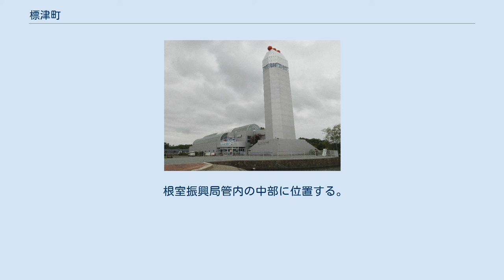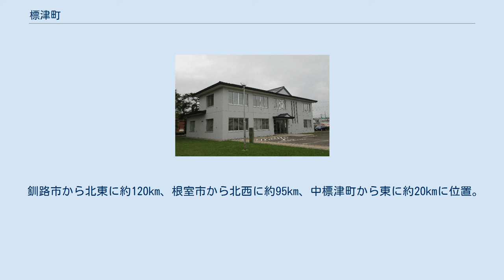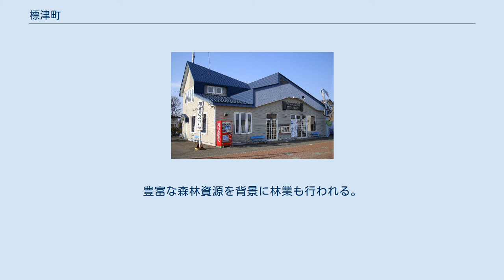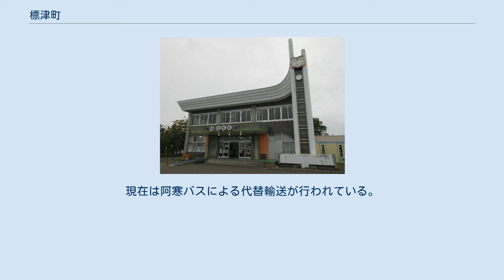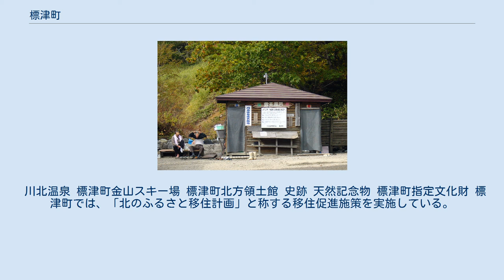標津町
標津川 標津町（しべつちょう）は、北海道東部、根室振興局管内標津郡にある町。
日本有数の鮭の産地として知られる。
 上川総合振興局に同名の読みの士別市があり、テレビ・ラジオ放送では混同を防ぐために、標津町には振興局名を冠して「根室標津」、士別市を「サムライ士別」などと呼ぶことがある。
 根室振興局管内の中部に位置する。
北は植別川で羅臼町と、北西・西は斜里岳をはじめとする知床連山により斜里町・清里町と隔てられる。
南西は中標津町、南は別海町に接している。
町域は西半が知床連山から続く山地・台地（根釧台地）で、東半は標津川・忠類川などの中小河川沿いに低湿な平地が広がっている。
東は根室海峡に面しており、海岸からは国後島を望むことができる。
南部から海峡に突きだした砂嘴・野付半島の一帯は風蓮湖とともに野付風蓮道立自然公園に指定されている。
 釧路市から北東に約120km、根室市から北西に約95km、中標津町から東に約20kmに位置。
衆院選の小選挙区では北海道第7区に、天気予報の二次細分区域では根室北部に属する。
日本最東端の「特別豪雪地帯」である 根室振興局（4.標津町） 農業は畜産がほとんどで、近隣の中標津町、別海町とともに酪農地帯を形成している。
他にテンサイの栽培も行われる。
豊富な森林資源を背景に林業も行われる。
 漁業は古くから盛んで、特に鮭が多く獲れ、秋サケは日本有数の水揚げ量を誇る。
サケ・マスの年漁獲量は、約17,000t（約530万尾）。
ホタテガイの漁獲も多い。
また年に1度、標津町民に無料で鮭が提供される。
隣接する羅臼町とは違い、昆布などの採藻は行われない。
 標津町の人口は、平成28年10月1日時点で男性 2,632人、女性 2,697人、合計 5,329人である。
 2015年国勢調査によれば、以下の集落は調査時点で人口0人の消滅集落となっている。
 標津簡易裁判所 標津町国民健康保険標津病院 標津町図書館 北海道標津高等学校 2019年7月、当時24歳の町職員が上司からの叱責や月146時間にも及ぶ残業時間からくるうつ病を元に過労自殺。
職員は北方領土問題の啓発事業の一環である教育旅行の町への受け入れ作業を一人で担当することになり、上司が用意した引継ぎ資料がきわめて不十分だったことや他の職員から支援を受けられなかったことで業務が過大となった。
 阿寒バス標津営業所 町内を鉄道路線は通っていない。
鉄道を利用する場合の最寄り駅は、JR北海道釧網本線知床斜里駅。
 廃止された鉄道 かつては標茶駅まで鉄道（標津線）が通っていたが（町内の駅は川北駅と根室標津駅）、1989年に廃線となった。
現在は阿寒バスによる代替輸送が行われている。
以前は根北線の計画もあった。
 川北温泉 標津町金山スキー場 標津町北方領土館 史跡 天然記念物 標津町指定文化財 標津町では、「北のふるさと移住計画」と称する移住促進施策を実施している。
これは、定住して3年以内に住宅を建設すれば1区画当たり120坪から140坪の区画が無償で分譲されるというものである。
町では美郷団地等一定の区画を定住促進団地として指定している。